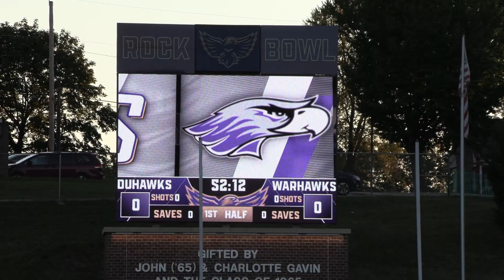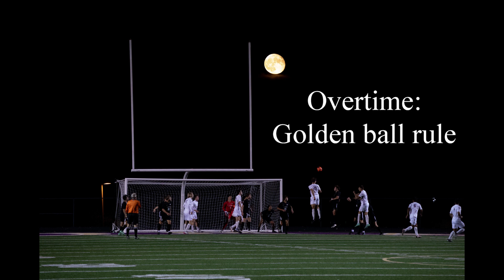09.22.21 GAME 6 UW-Whitewater double OT WIN over LORAS COLLEGE 3-2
Men's college soccer video highlights Sept 22. 2021
UW-Whitewater. 3
Loras College. 2
What a game!  A double overtime thriller, lots of highlights, and a huge win for the Warhawks.
#21 Tucker Jahns sent home the game winning goal in the 2nd OT with a great pass from #5 Joey Pumo in the final minutes of the 2nd overtime.  It was one of those games you just had to be there.
After going down 0-1 early, #10 Alec Sykes brought the Warhawks back to even at 1-1 with the assist from #2 Matthew Waters.  Then, minutes later #2 Matthew Waters headed the ball in on a huge throw in from #23 Zack Kristy to go up 2-1.  However, minutes later again, Loras found themselves receiving a 2nd PK gift opportunity and took advantage of it and tied the game at 2 a piece.
The game stayed locked at 2 for the remainder of the game and through almost both overtimes with shots, fouls, and great defense being exchanged between both teams.  Then in a small window of opportunity, #5 Joey Pumo threaded the ball up field to #21 Tucker Jahns who took care of the rest and sent the Warhawk fans in a frenzy with the game winning goal.
Great job Warhawks.  Enjoy the video and all of the highlights of the game.